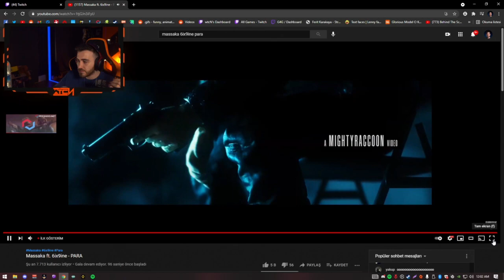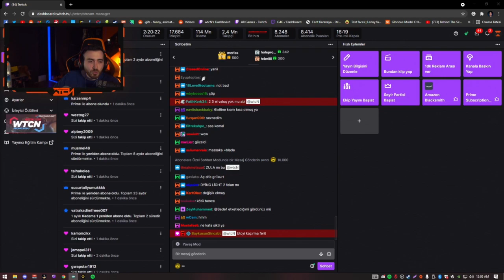wtcN - "Massaka ft. 6ix9ine - PARA" Dinliyor!